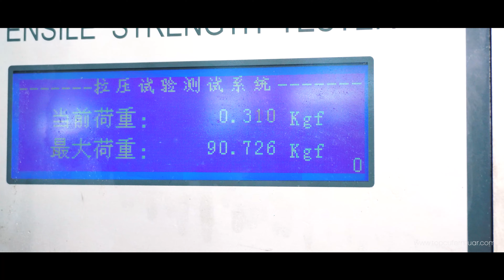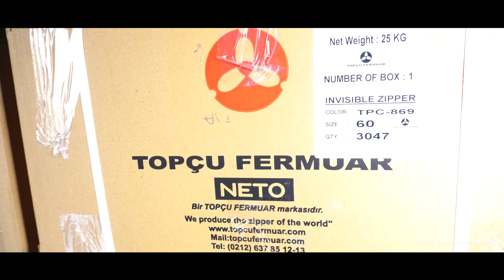TOPÇU FERMUAR TANITIM FİLMİ -TÜRKÇE-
Topçu Fermuar, 1989 yılından itibaren fermuar sektöründe edindiği tecrübeleri imalat sektörüne de yansıtmak amacıyla 2002 yılında 200 m2 kapalı alanda fermuar imalatına başlamıştır.

Naylon, metal ve kemik fermuar üretimiyle başlayarak ve ürün alt grup çeşitlerini her yıl arttırarak günümüzde tekstil - giyim sanayicilerinin değerli bir partneri olmayı başarmıştır.

2012 yılında ise fabrikamız hem yeni makina parkurunu karşılamak hem de yenilenen müşteri portföyüne daha iyi hizmet vermek amacıyla 600 m2 lik yeni binasına taşınmıştır.

Fabrikamız 2018 yılında yine hem makina parkurundaki yenilikler ile imalat alanının yetersiz gelmesi hem de müşteri portföyünün artması nedeniyle imalat alanını 1.800 m2 alana çıkarmıştır.

Halihazırda son teknoloji makinalarımızla ve tecrübeli çalışanlarımızla hazır giyim imalat sektörüne hizmet vermeye devam etmekteyiz.